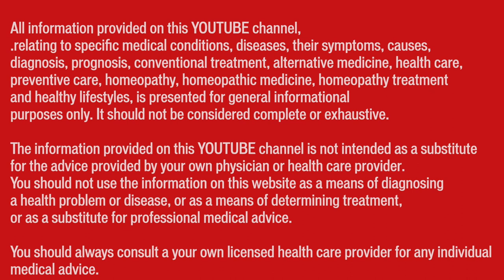Testimonial by Shri Ratnesh Kumar ji from Bihar ....